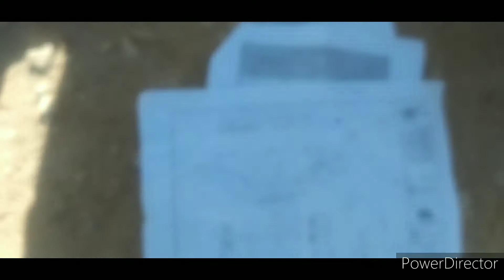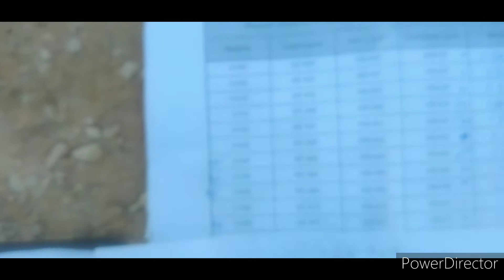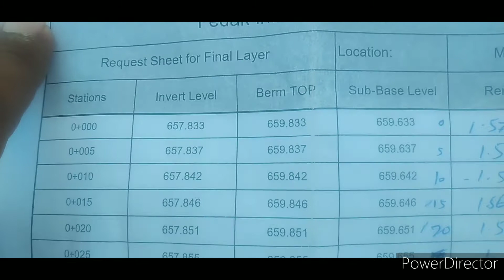How to Install open channel Small Beam Excavation Level with Auto Level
How to Learn install open channel small Beam Excavation Level with Auto Level